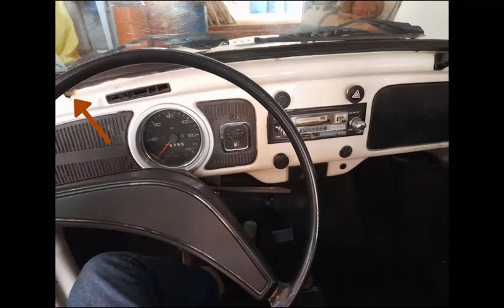Fuscas bonitos e baratos a venda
Fuscas bonitos, baratos e originais a venda a partir de R$12.000,00. Veja também as informações e dicas a respeito da originalidade destes fuscas. Seguem os links dos anúncios destes veículos: Fusca 1600 ano 1986; Fusca  1300 ano 1977; Fusca 1300 ano 1974 e Fusca 1300 ano 1978.